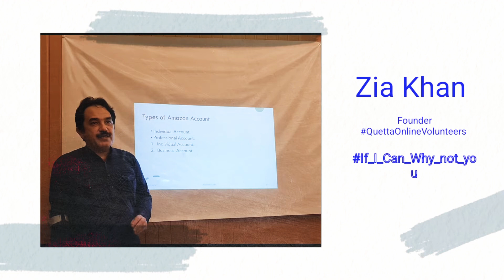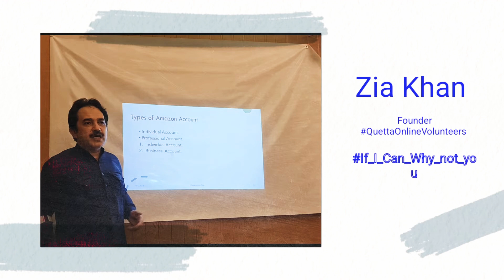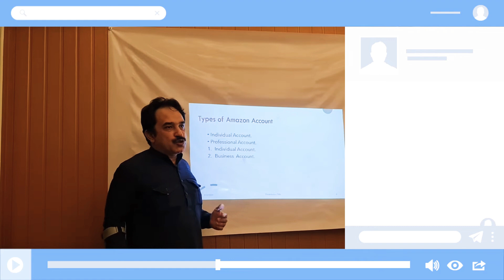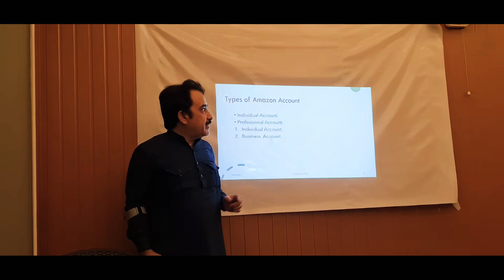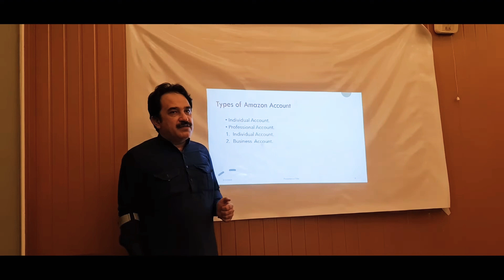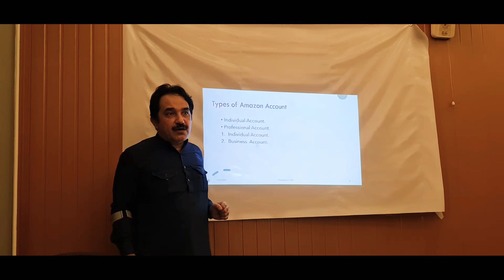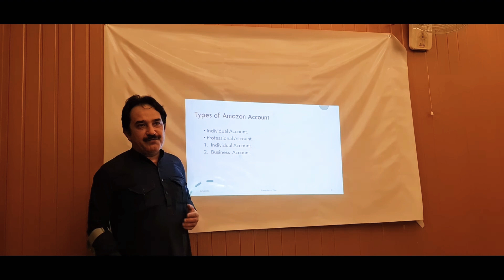Motivational speech to Amazon Students in Quetta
میں گرتا رہا،اٹھتا رہا، سیکھتا رہا (I kept falling, getting up, learning)
Sharing my life story to inspire the students who just started amazon , how to achive goals and sharing the story from where I learend that nevergiveup

What is Amazon
How I can start Amazon
What is Canva
How I can Start Canva
Canva begging